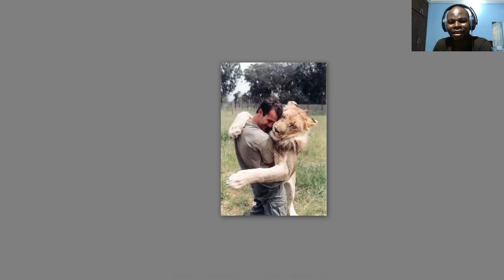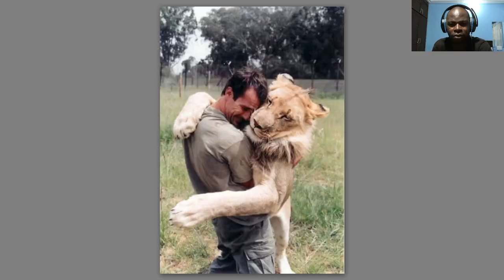Voici la preuve que le Paradis de Dieu existe vraiment